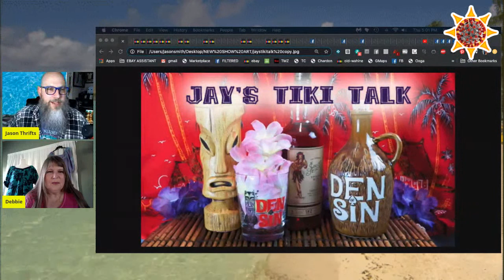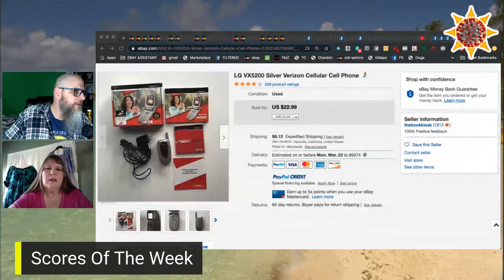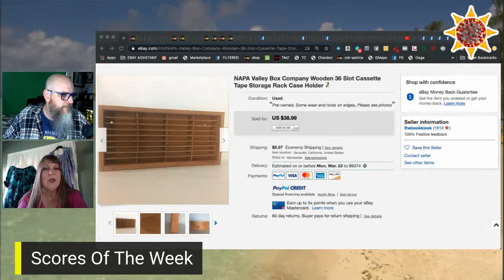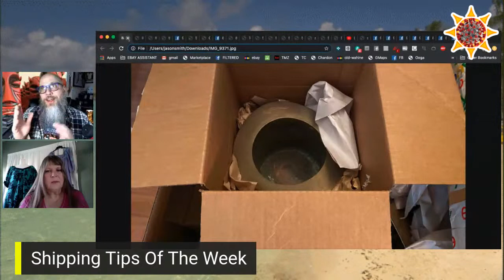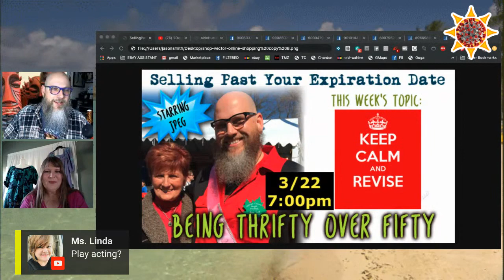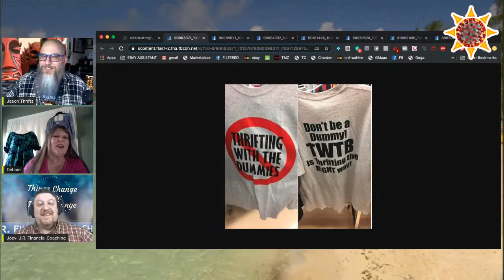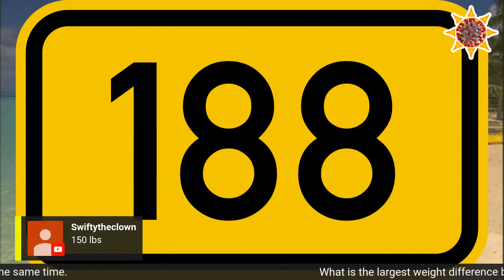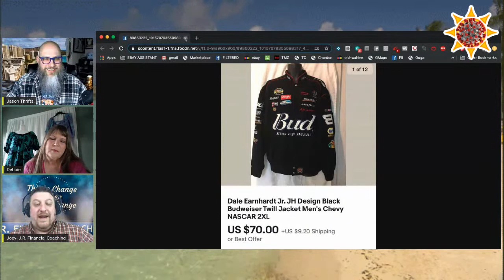Side Hustles To Enhance Your Ebay Business & Financial Planning Thrifty Business 8.16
Our guest this week, Joey Ruffalo found himself deep in debt in 2007 due to the recision. Through hard work and having a plan, Joey and and his wife clawed their way out of a HUGE debt in only 2.5 years. After going through that and coming out the other end, Joey didn't want other small business owners and Ebay sellers to ever go through that so he went back to school to earn a degree certificate in Personal Financial Planning from UCLA as well as an MBA in Financial Planning from California Lutheran University. If you have ever found yourself at that point of bankruptcy or are currently in this situation, you will want to join in. So not only is Joey helping others figure out their finances, him and his wife are full time Ebay sellers,  pet care business , finishing a book and starting a podcast - how does he even have time to sleep? Debbie is back as cohost this week with Jason and they have plenty of great scores, tips, tricks and rum.